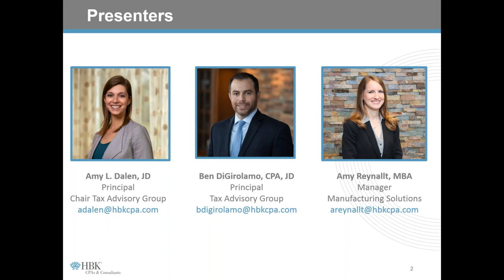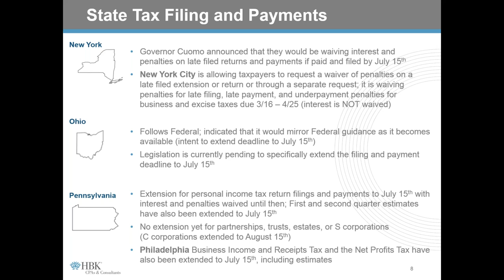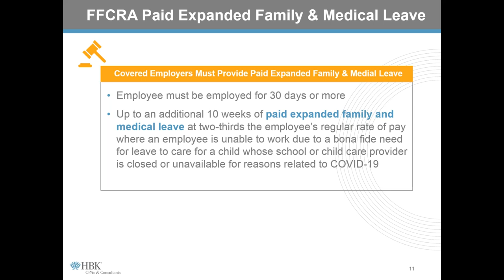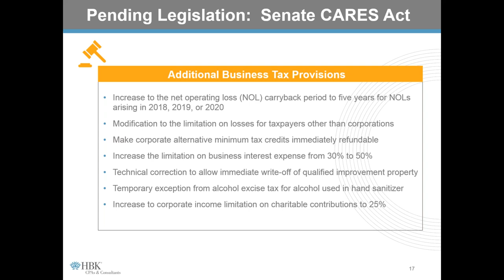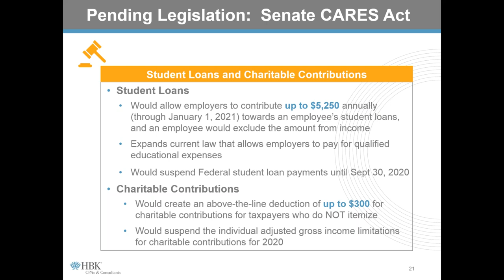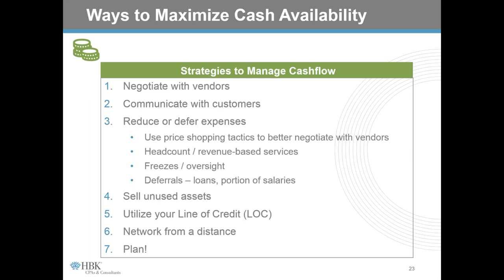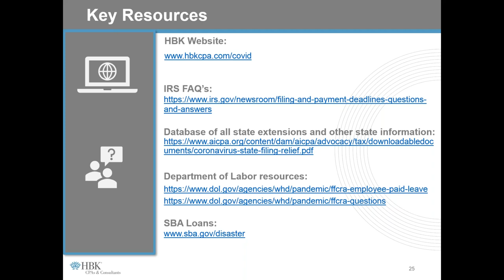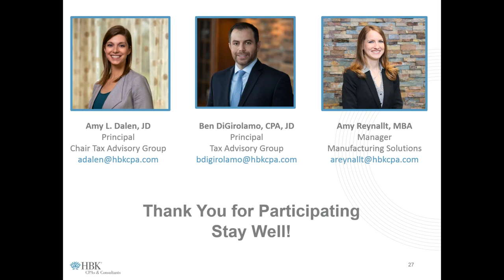Helping Businesses Respond to COVID 19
Important tax changes and resources available to help businesses respond to the coronavirus pandemic.

Specific topics include:
Federal and State extensions for filing taxes and making payments
Tax credits and provisions of current and pending legislation
Ways to maximize cash availability
Access to Small Business Association (SBA) loans

Hosted by leaders from our Tax Advisory Group, Ben DiGirolamo, CPA, JD and Amy Dalen, JD along with Manufacturing Industry Expert, Amy Reynallt.